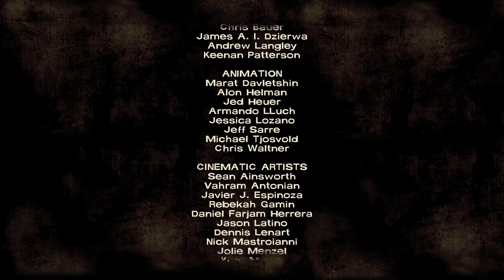OMID & CHRISTA - The Walking Dead Ep.3Pt.3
And yet another long, drawn out episode of the Walking Dead! Today we meet Omid & Christa.

If you like the episode be sure to let us know by liking, commenting, and subbing! It would be a huge help to us!